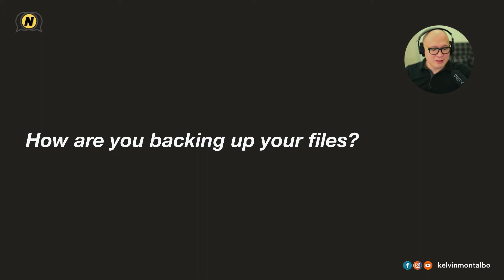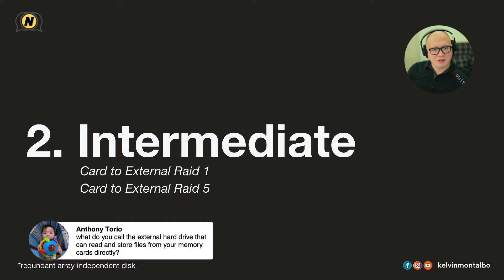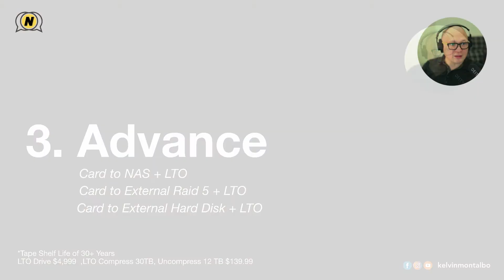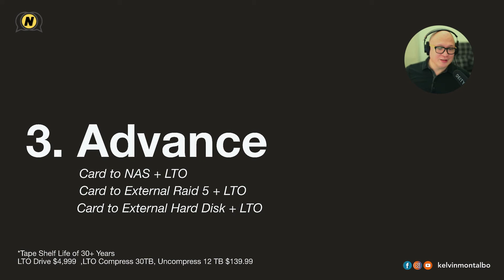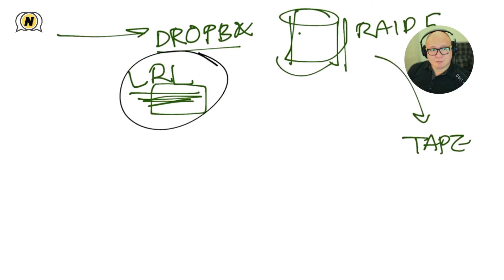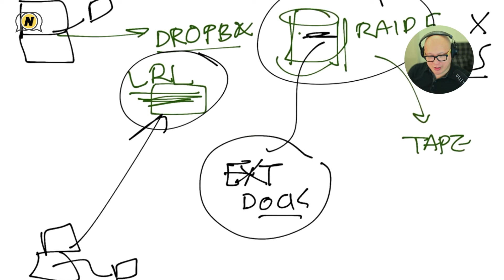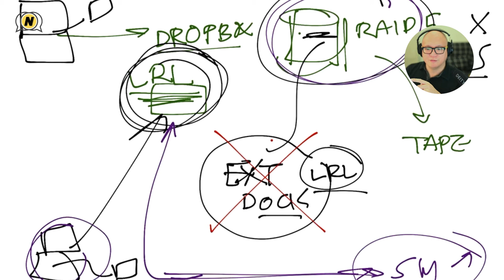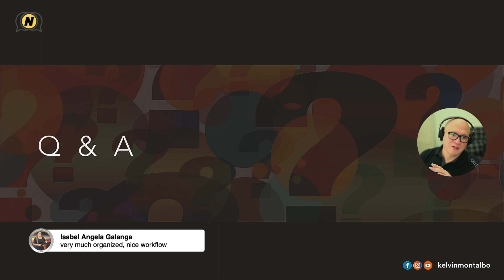Let's Talk Storage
How are you backing up your files?
How are you keeping your archives?
Will the next generation be able to see them?
5, 10, 15 years from now where will your files be?

Simulcast on Nikon Talk and Nikonian Middle East